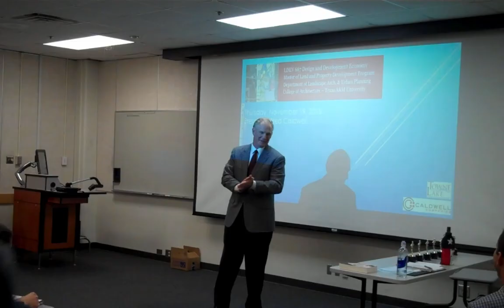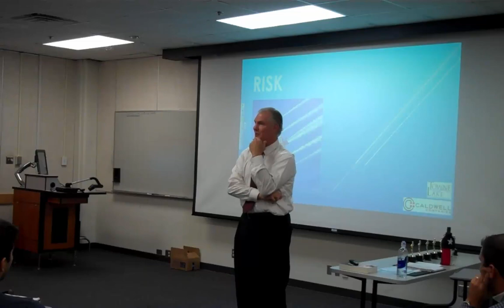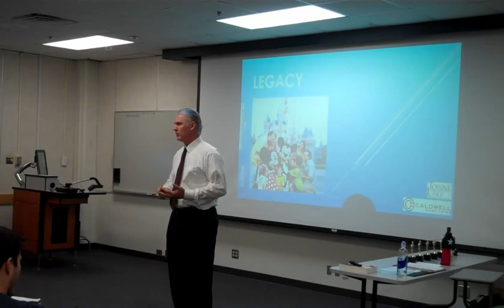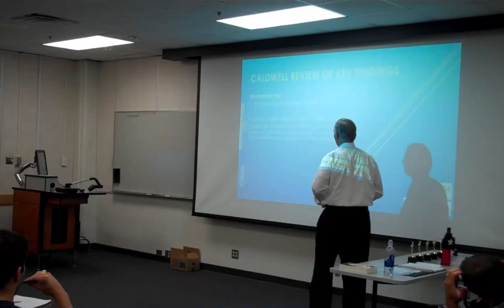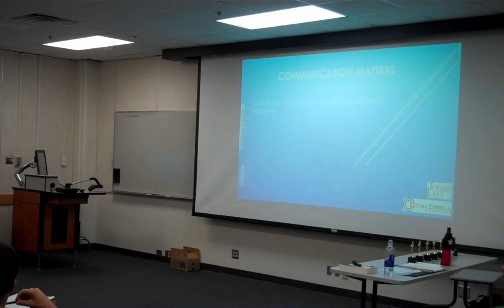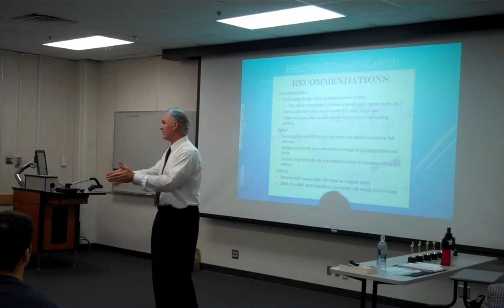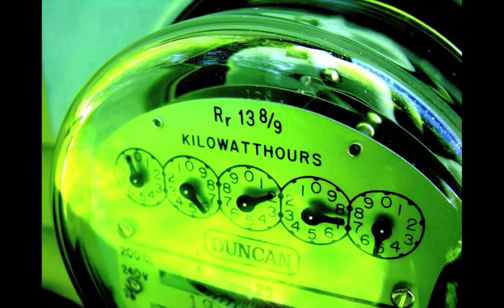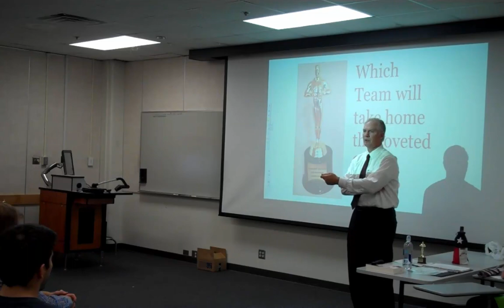When Fred and Susan CALDWELL came to town.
Peter Barnhart (MSLD 1995), Executive Vice President and Development Partner at CALDWELL Companies briefed our AGGIE real estate students both on-site and in his address on the Towne Lakes project at the College of Architecture following the commencement of the Fall 2015 semester.

On the 19th November, 2015 Fred and Susan CALDWELL and members of the Caldwell Development and Marketing team came to Texas A&M University to review the Quadruple Net Value films our LDEV 687 Introduction to Land and Property Development student teams produced on CALDWELL COMPANIES, Towne Lake Master Planned Community in Cypress, TX. Fred led the Caldwell and Company judging panel that decided upon, and on the night, awarded the 2015 Texas A&M Real Estate Academy Awards to our students.

One award was presented by Real Estate Development Association President elect Garrett SPEAR—the coveted student award of the gold statuette, "Best Real Estate Developer in Texas" made this year to Fred CALDWELL for the outstanding work of his company and his real estate team. This film, "When Fred and Susan CALDWELL came to town" records this high impact learning experience and the partnership developed between Alumni, students, and faculty to advance Texas A&M University and its real estate teaching, research, and service programs.

Many thanks to all the folks from CALDWELL COMPANIES for their generosity and wisdom—all in the College of Architecture MASTER OF LAND AND PROPERTY DEVELOPMENT (MLPD) PROGRAM profit from and greatly appreciate their investment in us. Our thanks also to Dr. Chang-Shan HUANG, Master of Land and Property Development Program Coordinator who joined us for Fred’s address and the 2015 Texas A&M Real Estate Academy Awards; Professor Cydney DONNELL who heads the Master of Real Estate Program in the Mays Business School; and, Mr. Gary MALER, Outstanding Alumni of the College of Architecture, and Director of the Real Estate Center at Texas A&M University, for all their support and commitment to making our University a world class real estate school and our real estate graduates the best on offer. As TAMU President Michael YOUNG said in kicking off the capital campaign just a week ago, “with Texas A&M it is all about Leadership by Example".

Gig'em AGGIES,

Geoffrey J. BOOTH
Youngblood Endowed Professor of Land Development 2009 to 2015
Master of Land and Property Development (MLPD) Program

Department of Landscape Architecture and Planning, College of Architecture,
A342 Langford Architectural Center
3137 Texas A&M University
College Station, TX, 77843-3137, USA.